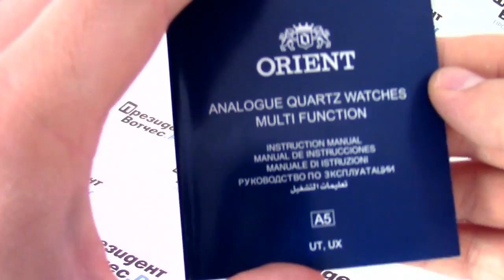Часы Orient TD0P002B [FTD0P002B0] - видео обзор от PresidentWatches.Ru